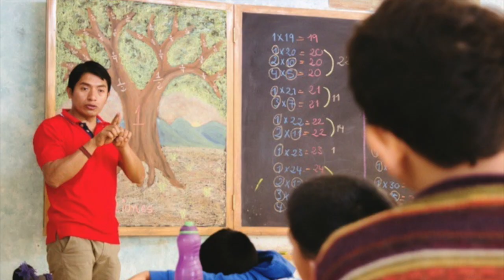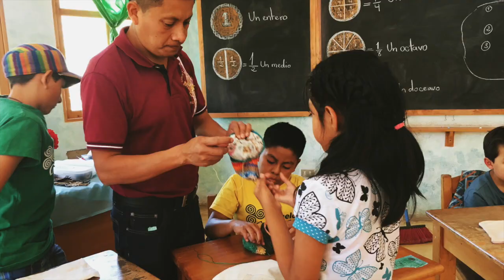volveremos a estudiar EC 2020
Volveremos a Estudiar:

Unas semanas después del inicio de la suspensión, nuestra Directora Pedagógica, Gloria Elena Londoño, y nuestro maestro de música y Director de Primaria, Diego Sacach, surgieron con la idea de grabar una canción como regalo para nuestros alumnos y sus familias.

Nos reunimos un día por la mañana, siguiendo todas las recomendaciones de distanciamiento sugeridas, Gloria y Diego ya habían ensayado, con las limitaciones de equipo grabamos la base para la canción que luego nuestros demás maestros completarían con sus voces, cada uno grabando su parte del coro con sus teléfonos celulares. Unos días después todo ese material se juntó y editó hasta que legamos a lo que están a punto de escuchar.

Esta es la versión de las maestras y maestros de Escuela Caracol de la canción “Volveremos a Brindar” de Lucía Gil.

Hoy es un regalo también para todos nuestros amigos y amigas que en otros puntos del planeta sufren de estos extraños tiempos y del distanciamiento social.

De parte de todos en Escuela Caracol, un abrazo para cada uno de ustedes a la distancia.

We'll be back in the classrooms soon:

A few weeks after the outbreak of the Covid-19 pandemic and the beginning of the restrictions, our Pedagogical Director, Gloria Elena Londoño, and our Music Teacher and Primary Director, Diego Sacach, came up with the idea of ​​recording a song as a gift for our students and their families.

We meet one morning in the school following all the suggested distancing recommendations; Gloria and Diego already their parts of the song. With the usual equipment limitations (we only used an old iPhone and a lavaliere microphone) we embarked on the adventure of recording the base for the song that the rest of our teachers would then complete with their voices, each of them recording their part of the choir with their own cell phones as voice notes. A few days later, all that material was gathered and edited, now we want to share the final result with you.

What you're about to hear is the version of Escuela Caracol's teachers singing “Volveremos a Brindar” (We'll toast again) by Lucía Gil.

This is also a gift for all our friends who are experiencing this strange times away from us in other countries or regions of the world.

A big hug filled with hope and light for each one of you from everyone in Escuela Caracol.